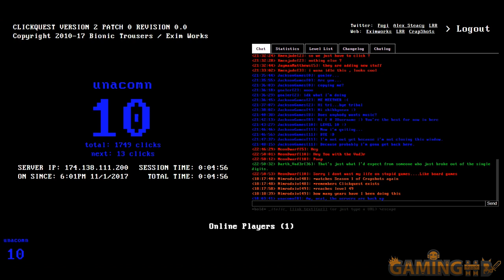Gaming Culture: Why the illusion is important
Why the illusion is important - You know when you watch a movie set in medieval Germany, and you’ve got people in the background talking on cellphones, or the main characters wearing smartwatches. It doesn’t make the movie feel good, does it? It sort of takes you out of the whole experience. If they didn’t care, why should you care? So why do games sometimes get a pass for pulling things that are just as bad?